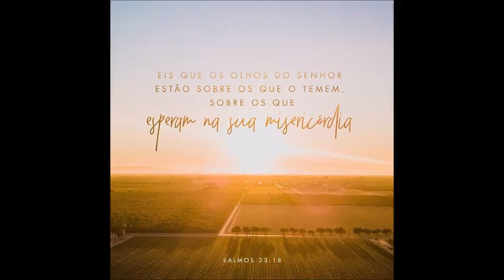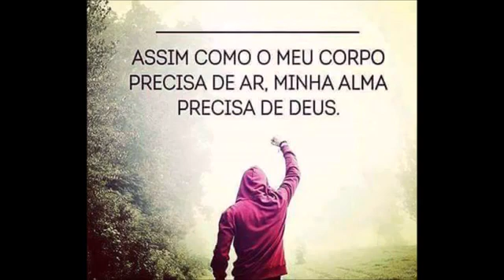Militantes - Todo Amor Do Mundo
ONErpm
Em nome de: Militantes